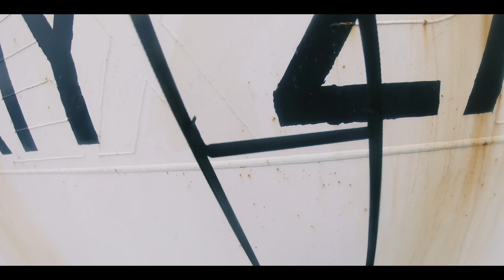Terra Incognita - a film by Alice Russell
For InternationalWomensDay 2021, filmmaker Alice Russell produced this beautiful piece for Greenpeace, based on her experiences and reflections on board the Greenpeace ship Esperanza travelling to Antarctica to conduct scientific research.

Soundtrack by Noum.